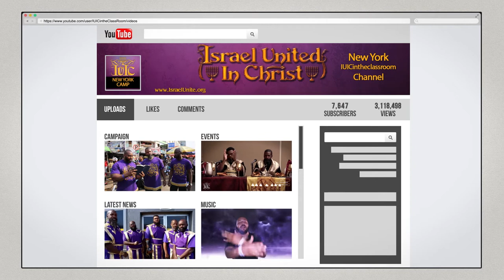The Israelites: Teaching Correction At The Highways And Hedges